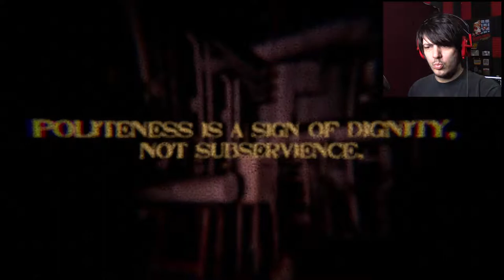EVERYTHING IS SO NOISY | Please (a short horror game)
I suppose you could call this one an "atmospheric experience" this game is ALL about the sounds!

Wanna send me stuff? Send it here:
United States